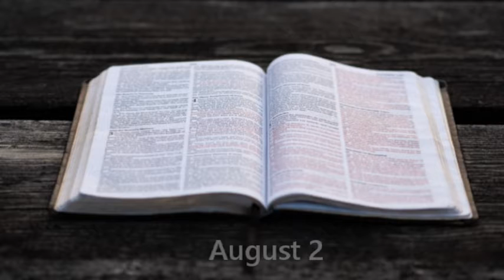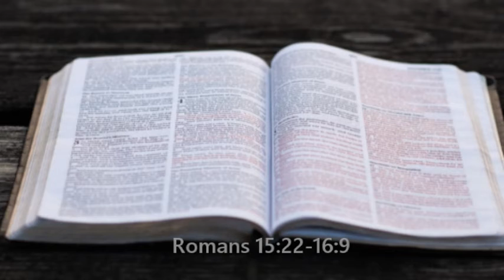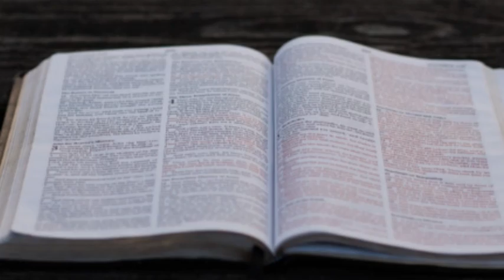Bible in a year. August 2. (OT, NT, Psalms, Proverbs)